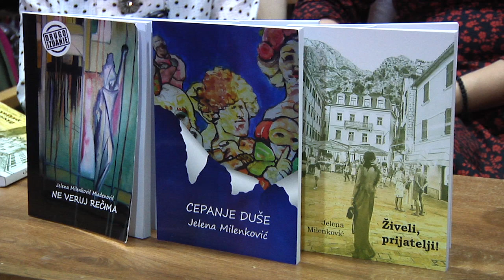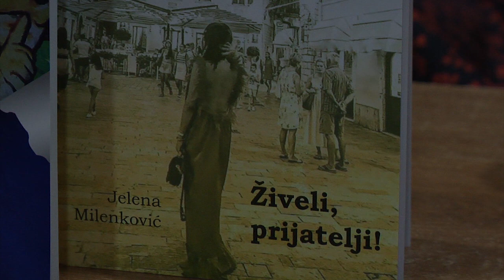Jelena Milenković u Bogatiću predstavila knjigu „Živeli, prijatelji“